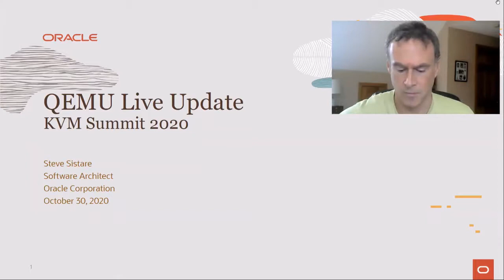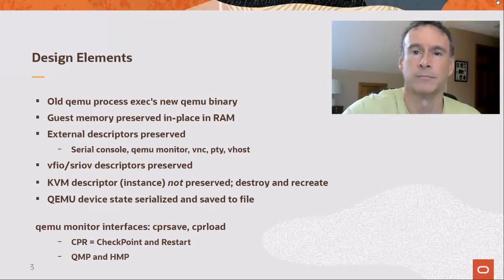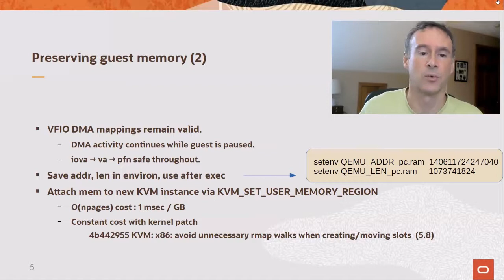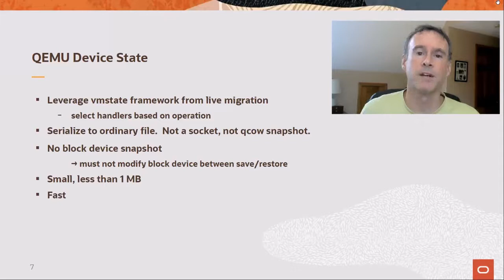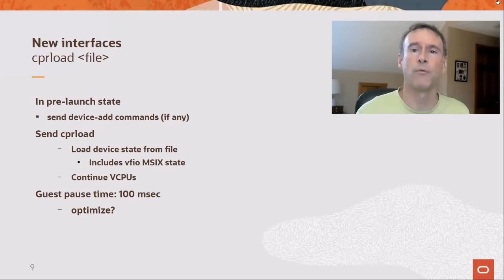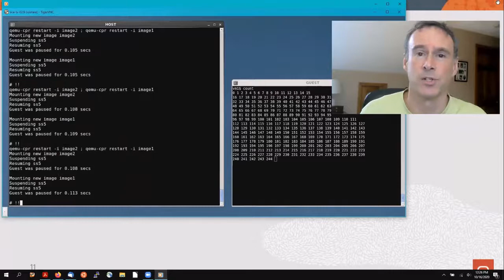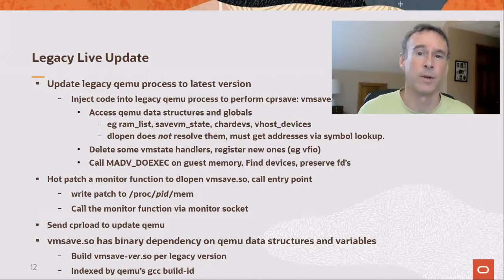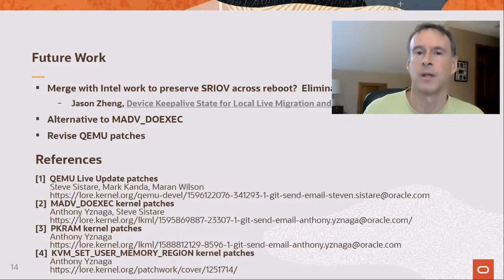[2020] QEMU Live Update by Steven J. Sistare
The ability to update software with critical bug fixes and security mitigations while minimizing downtime is valued highly by customers and providers. In this talk, Steve presents a new method for updating a running instance of QEMU to a new version while minimizing the impact on the VM guest. The guest pauses briefly, for less than 100 msec in the prototype, without loss of internal state or external connections. The old QEMU process exec's the new QEMU binary, and preserves anonymous guest RAM at the same virtual address via a proposed Linux madvise variant. Descriptors for external connections are preserved, and VFIO pass through devices are supported by preserving the VFIO device descriptors and attaching them to a new KVM instance after exec. The update method requires code changes to QEMU, but no changes are required in system libraries or the KVM kernel module.

Steven Sistare
Oracle Corporation, Software Architect

Steve is a software architect for the Oracle Linux kernel team, with particular interests in virtualization, performance, scalability, virtual memory, scheduling, security, tools, boot time, and processor support. He previously did similar work in the Solaris kernel. Steve graduated from Harvard University with a PhD in Computer Science. When he is not at the keyboard, Steve enjoys woodworking, astronomy, exercise, and good beer.